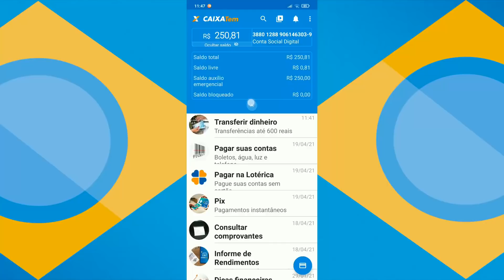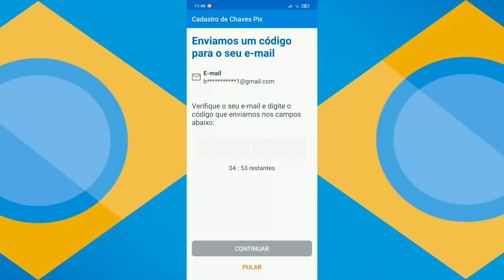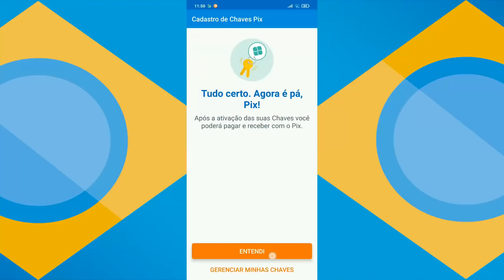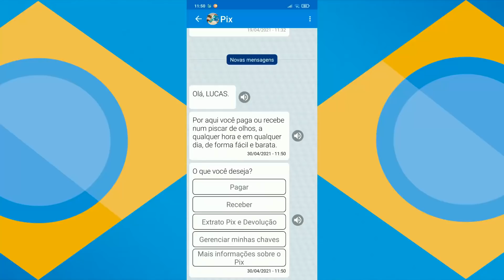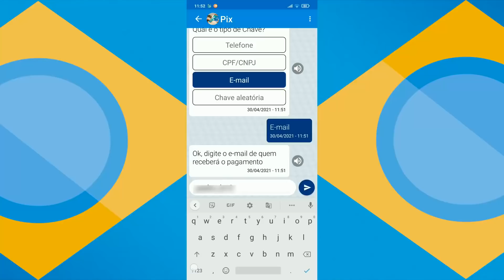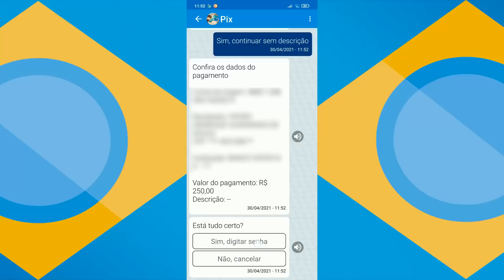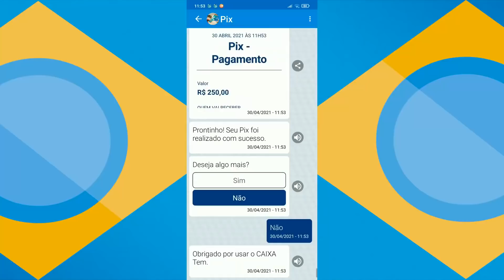COMO ANTECIPAR O SAQUE DA 4 PARCELA DO AUXÍLIO EMERGENCIAL 2021 VIA PIX - NÃO ESPERE O CALENDÁRIO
Veja como antecipar o saque em dinheiro da 4 parcela do auxílio emergencial 2021. Como fazer antecipação do saque em dinheiro via pix no CAIXA Tem.